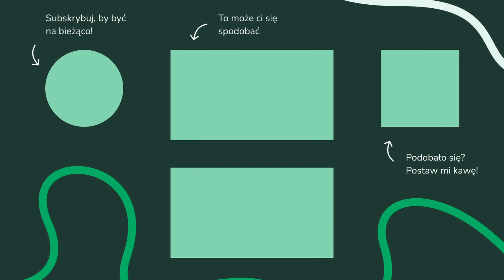NIŻ GENUEŃSKI? CZY JEST SIĘ CZEGO BAĆ? NIE! POPADA JEDNAK I W POLSCE. Analizujemy i wyjaśniamy.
Sprawdź prognozę pogody na nadchodzący tydzień! Deszcz i ochłodzenie we wtorek. Bądź przygotowany na zmienne warunki atmosferyczne!

PARTNERZY KANAŁU:
⚡ Grupa "Gdzie jest burza! I inne zjawiska pogodowe"

ROZDZIAŁY:
0:00 Wstęp.
1:00 NIŻ GENUEŃSKI? CZY JEST SIĘ CZEGO BAĆ? NIE!  POPADA JEDNAK  I W POLSCE. Analizujemy i wyjaśniamy.

CHŁODNO I DESZCZOWO W ŚRODĘ. Prognoza pogody.